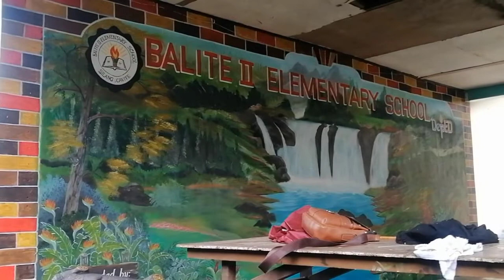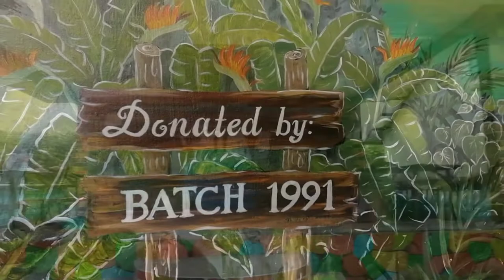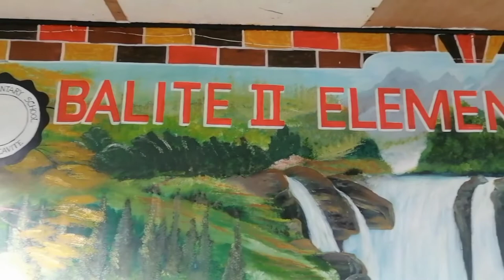Balite 2ND ELEM SCHOOL stage mural by: John Clouds Poblete... JCP PHOTOGRAPHY